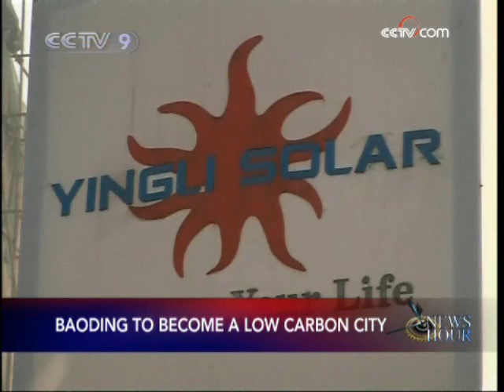Baoding to become a low carbon city - CCTV 091212